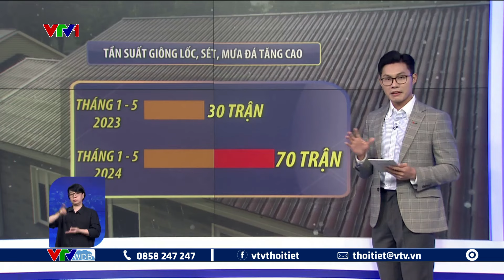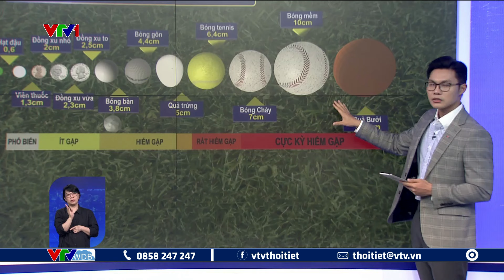Hiện tượng thời tiết cực đoan liên tục xuất hiện | VTVWDB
Hình thái thời tiết cực đoan dễ xuất hiện là do khi không khí nóng mang hơi ẩm gặp không khí lạnh đột ngột ùa về.